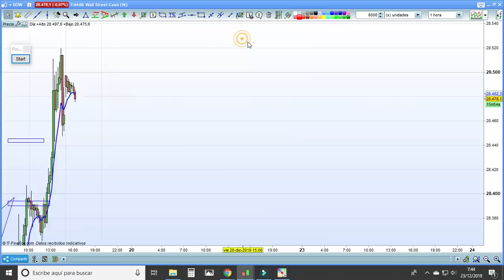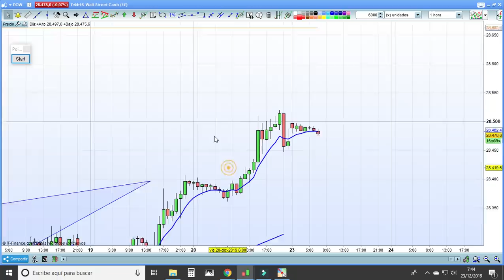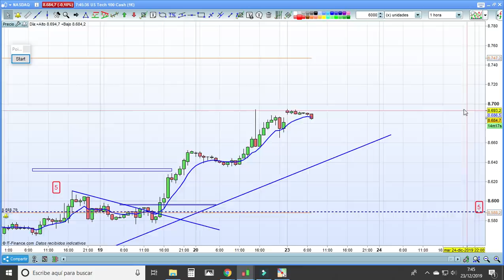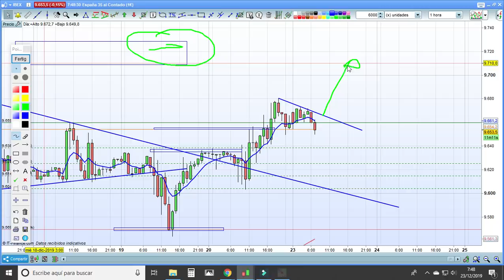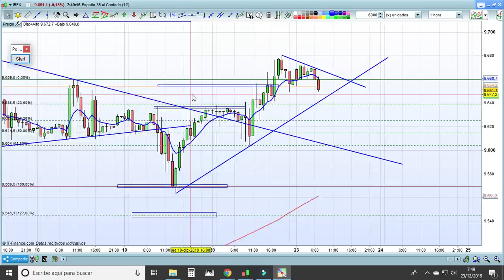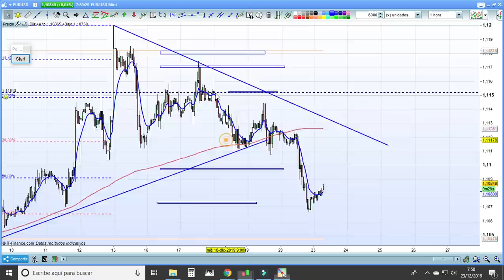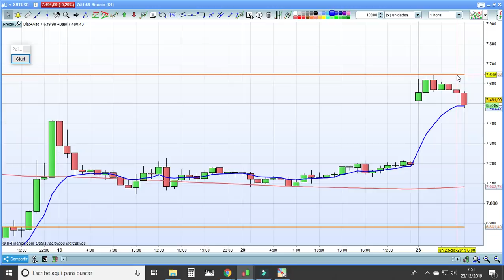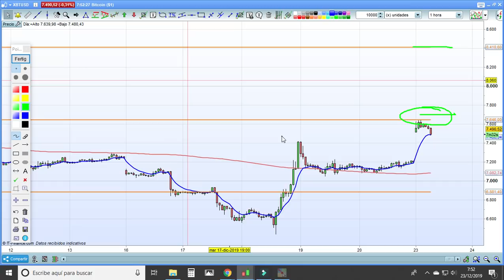TRADING LIVE APERTURA:Preparación operativa para la sesión de hoy.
Analizamos para la operativa de la sesión el SP500, Dow Jones, Nasdaq, DAX, Ibex, Eurusd, Oro y Bitcoin